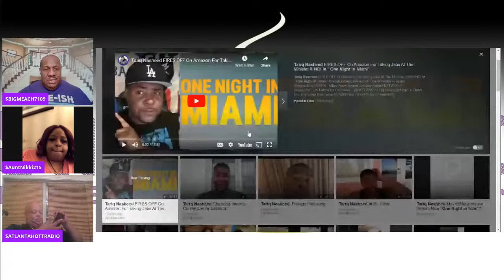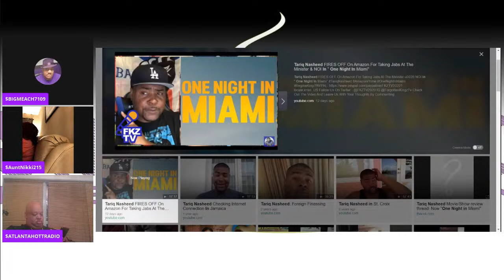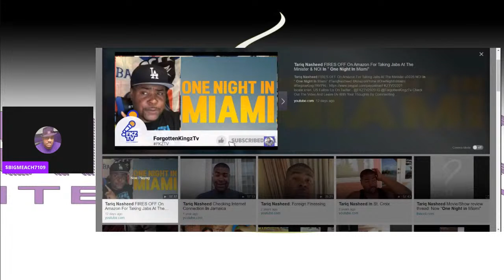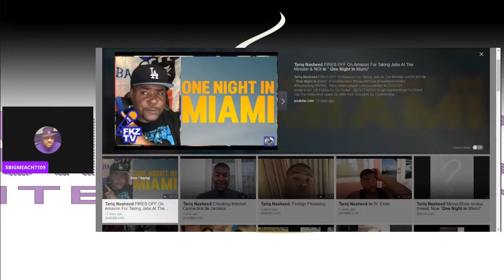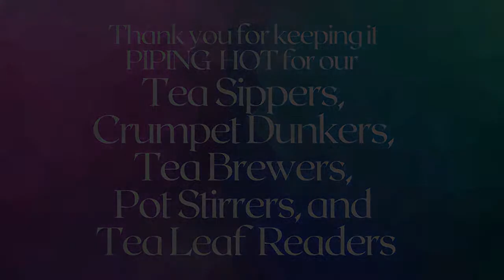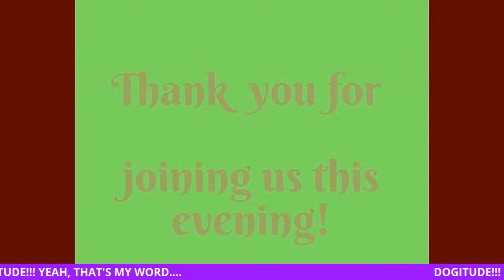ARE YOU THE PIECE OF PARSLEY ON THE PLATE??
OFTEN TIMES WHEN WE THINK WHITE.. WE EITHER THINK THE COLOR WHITE OR WE EQUATE BLONDE HAIR/BLUE EYES WITH WHAT WHITENESS IS. BUT IS IT JUST THAT??? HAVE YOU EVER CONSIDERED WHITE TO BE A CULTURE??? THERE IS AN IDEOLOGY THAT SEEMS TO PERMEATE THE POPULOUS AND HAS BECOME WHAT HAS BEEN CONSIDERED "MAINSTREAM" CULTURE. EXACTLY WHAT IS WHITE CULTURE???

ONE NIGHT IN MIAMI:  HAVE YOU WATCHED THIS FILM?  WHAT ARE YOUR THOUGHTS ABOUT IT?  WHY IS IT THAT SOME BLACKS ARE BENT OUT OF SHAPE ABOUT THE MOVIE???

YOUR ALBUM OF THE DAY:  WHAT IS OR WOULD HAVE BEEN THE ALBUM YOU PLAYED OR WOULD HAVE PLAYED TODAY THAT WOULD HAVE SPOKEN TO YOUR SPIRIT AND BEEN YOUR MANTRA?